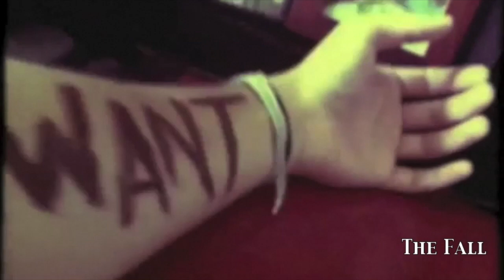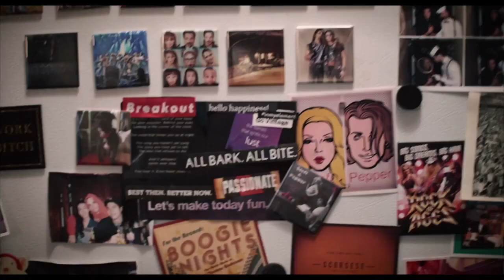Justin Mortelliti Music Reel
Music video and performance from singer/songwriter and recording artist Justin Mortelliti.